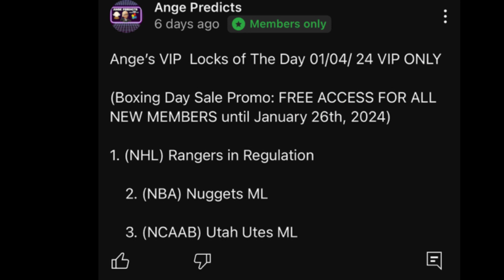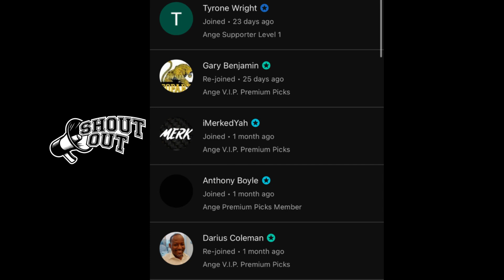Soccer Predictions Today! 01/12/24 FREE PICKS and Betting Tips